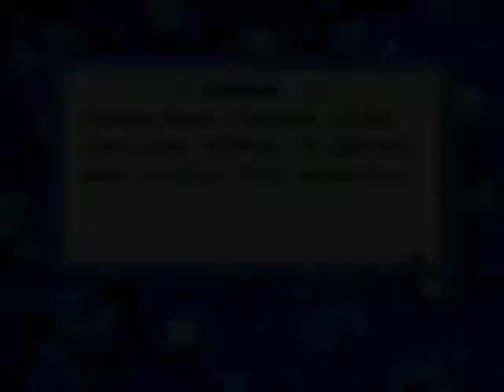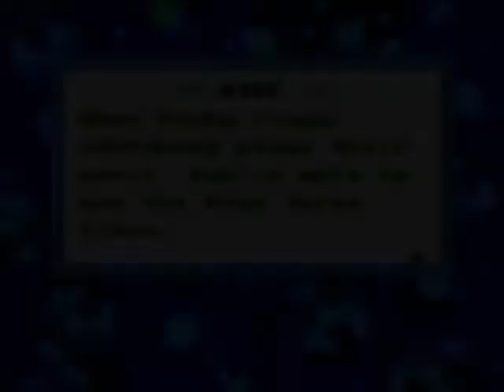Kirby Super Stars Part 3 Dyna Blade And The Secret Treasure!